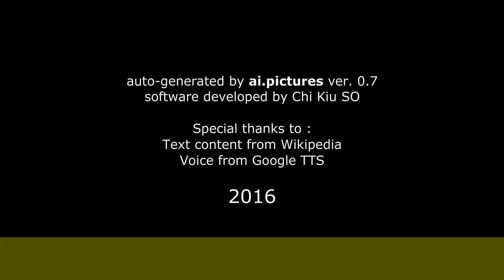Édgar Ponce - Muerte